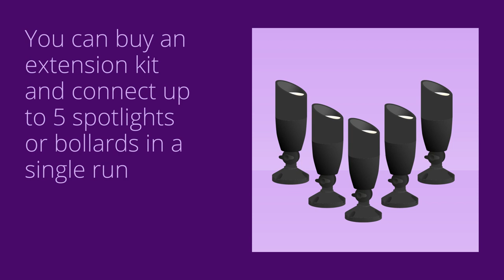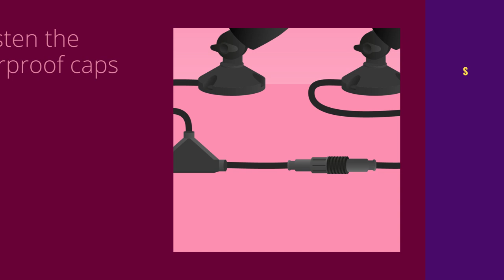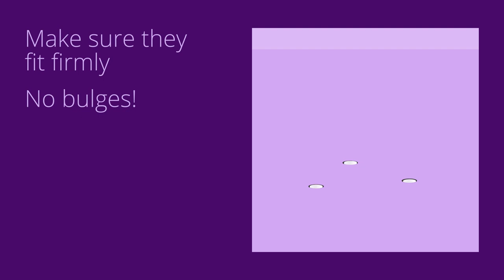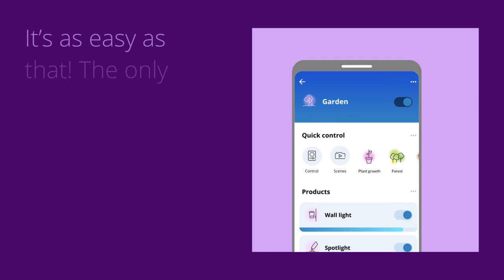How to install Spotlight and Elpas Bollard?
WiZ outdoor spotlights and bollards will appeal to the DIY-er in you. Installation is (literally) a snap—just plug and play, safely and at will. Connect your lights to a power supply, plug it in, and go to your happy place. Change things up whenever you like. All the colors and whites, none of the hassle.

Low-voltage WiZ lights designed for the outdoors just need to be plugged in to use and enjoy. Standard outlet adapter included in starter kits.
Easily add multiple lights per adapter (add-on units sold separately). Position and reposition lights however and whenever you wish—no rewiring required.
The low-voltage controller lets you easily turn your lights on and off at the touch of a button. Place the controller within your Wi-Fi for additional control with the WiZ app.